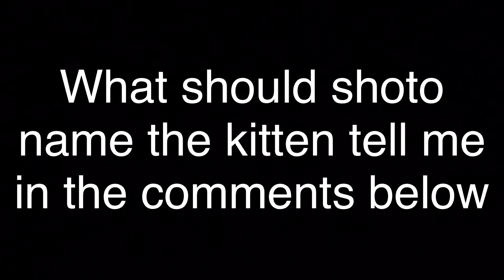Dabi new pet! Part2 (no part3 today!)